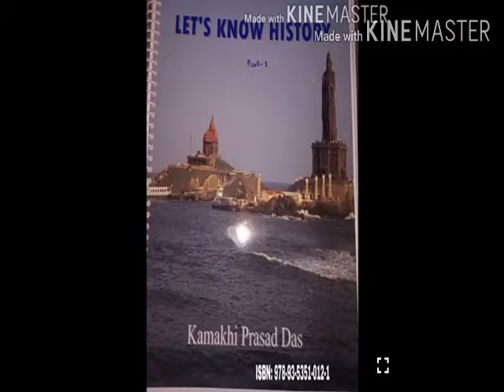Agrarian structure and social change ( C-5,Unit-3,Set-4 by Prof. Kamakhi Prasad Das